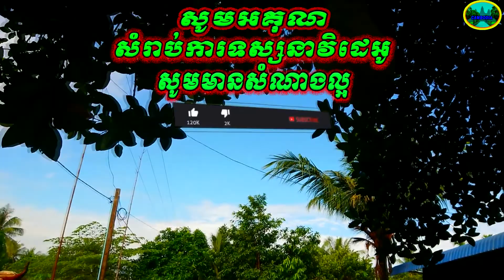ផ្លែខ្នុរនៅគ្រោយផ្ទះខ្ញុំ / Jackfruit behind my house